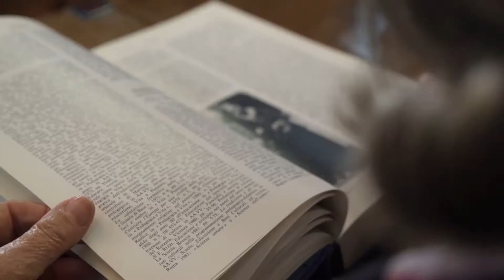FAMÍLIA ARAÚJO CARDOSO